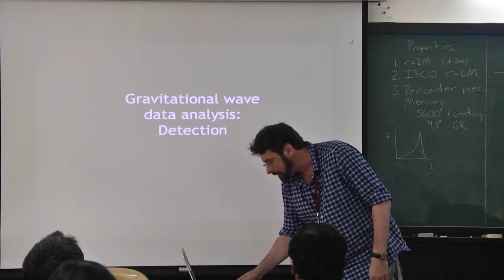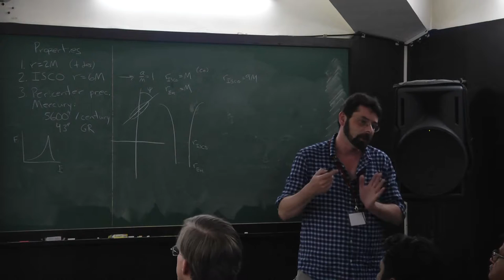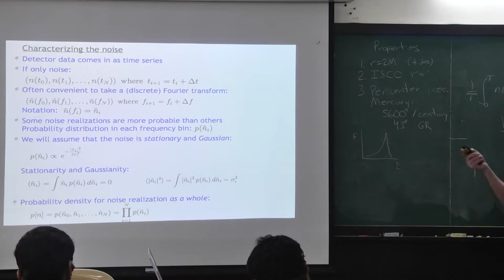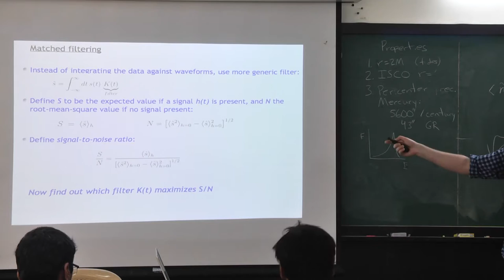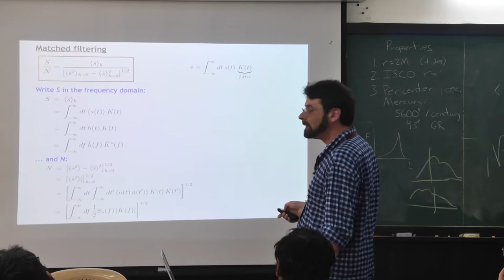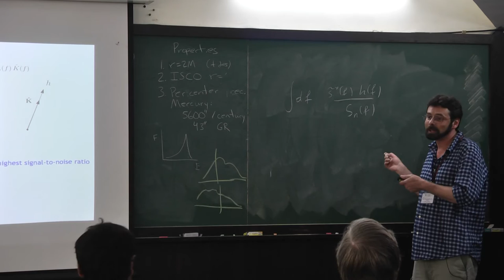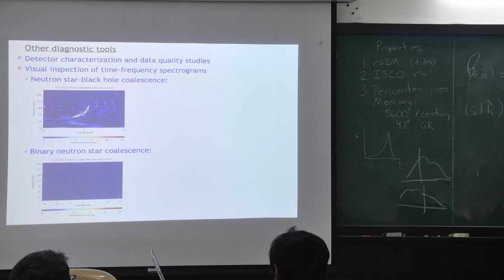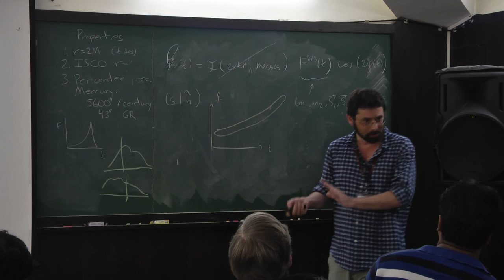Gravitational wave data analysis: Detection by Chris Van Den Broeck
Summer School on Gravitational-Wave Astronomy

ORGANIZERS :  Parameswaran Ajith, K. G. Arun and Bala Iyer

DATES : Monday 29 Jun, 2015 - Friday 10 Jul, 2015

VENUE : ICTS Seminar Room , IISc Campus, Bangalore

DESCRIPTION :
Albert Einstein’s General Theory of Relativity, which is celebrating its centenary this year, predicts the existence of gravitational waves. Gravitational waves are freely propagating oscillations in the spacetime. The first direct detection of gravitational waves is expected to happen in the next few years by large laser interferometric detectors. Apart from the upcoming detectors in USA, Europe and Japan, there is an ongoing proposal to build a gravitational-wave observatory in India.

This summer school on Gravitational Wave Astronomy aims to train students and young researchers in the emerging area of gravitational-wave astronomy. The school will involve four graduate-level courses on different topics of gravitational-wave astronomy.  The lectures will be given by five leading experts on these topics. The school is mainly intended for graduate students working (or starting to work) on gravitational-wave astronomy, high-energy astrophysics, cosmology and related areas. The school can also accommodate a few postdoctoral researchers working on (or planning to work on) these areas and a few highly motivated senior undergraduates.